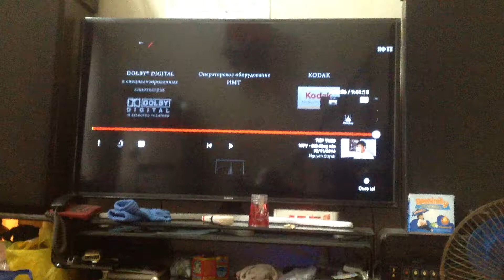Closing Walt Disney Pictures (2009 – 2010)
"The Book Of Masters" (2009)